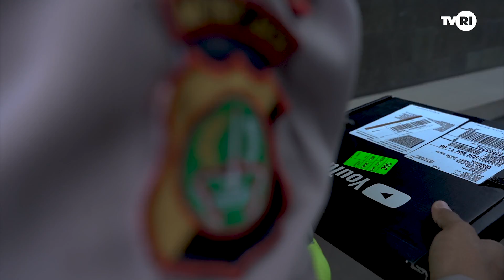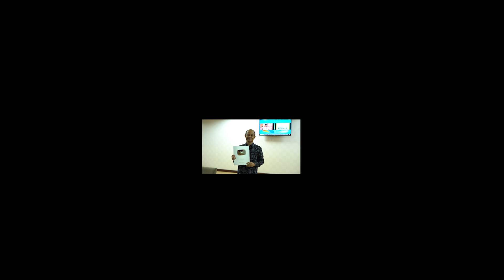Silver Play Button Dari Kami Untuk Indonesia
Halo PemirsaTVRI ada kabar baik untuk kita semua. TVRI Nasional telah mendapatkan apresiasi dari YouTube melalui pemberian Silver Play Button karena telah melampaui 100.000 subscribers di YouTube.

Kami segenap jajaran LPP TVRI ingin memberikan persembahan spesial dan berterima kasih untuk semua PemirsaTVRI yang setia menemani kami hingga saat ini agar terus tumbuh dan berkembang sebagai Media Pemersatu Bangsa.